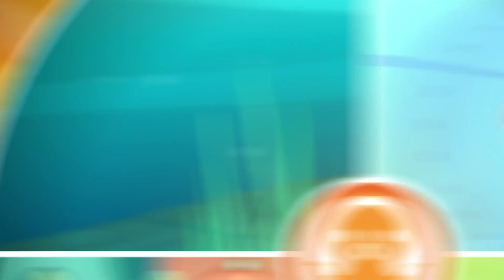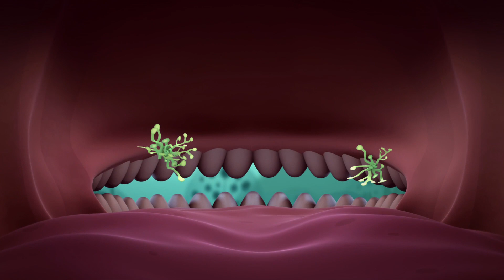Los Octonautas Oficial en Español - Dentro Del Tiburón Ballena | Compilación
Cuando Dashi es tragado accidentalmente por un Tiburón Ballena, los Octonautas se aventuran dentro del enorme pez para rescatarla.